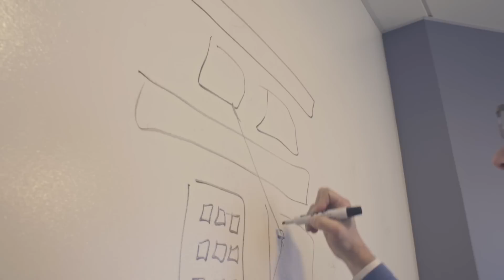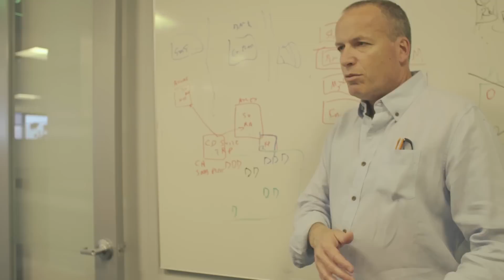CA Technologies transforms app development with Red Hat OpenShift Container Platform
With Red Hat OpenShift Container Platform (formerly known as OpenShift Enterprise by Red Hat), CA Technologies provides enterprise Platform-as-a-Service (PaaS) to its development teams to more quickly build and deploy web-based apps for customers.